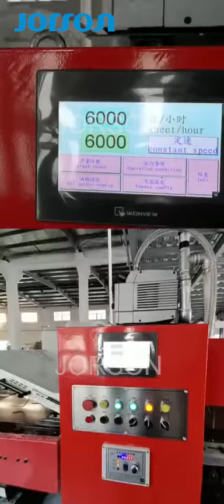Tinplate coating machine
🎗Jorson Technology Co., Ltd.
🌏Address: Building 15, Innovation Science Technology Park, Shilou Town, Panyu District, Guangzhou, Guangdong, China
🔥About us:
We cover:
►3pcs can making line
►2pcs can making line
►monoblock can making line
►metal components making line
►decorated can making line
►relevant spare parts
►raw material